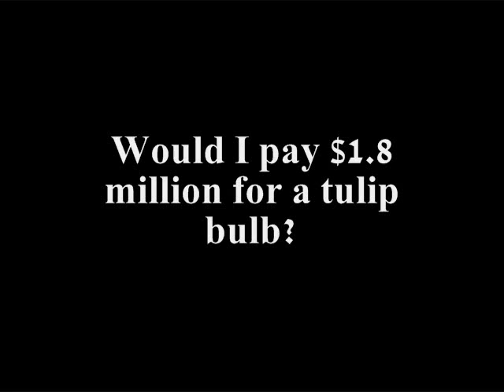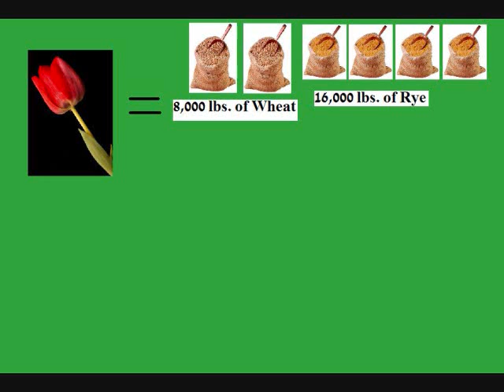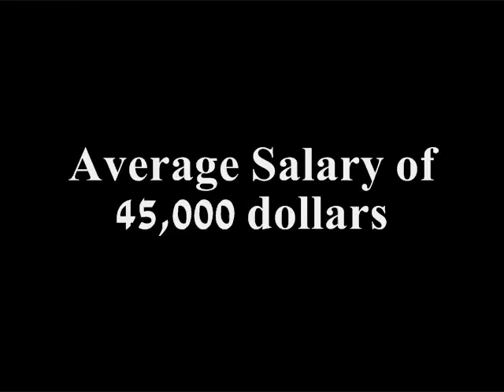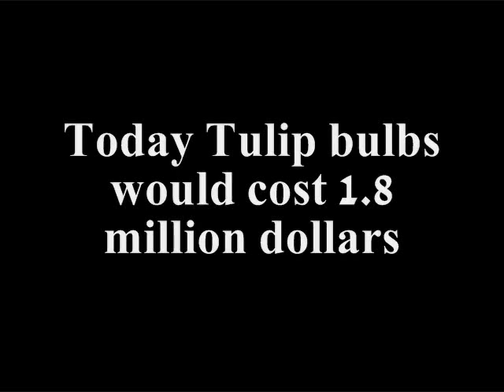Zeitgeist University: The Tulip Mania of 1637